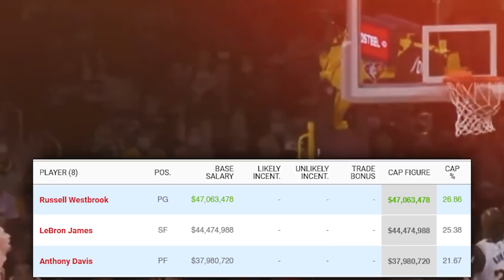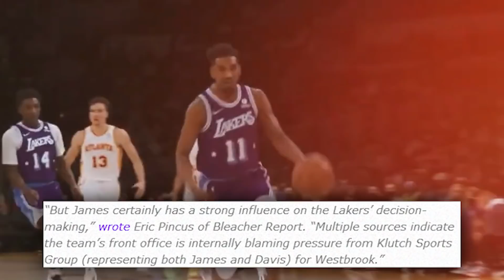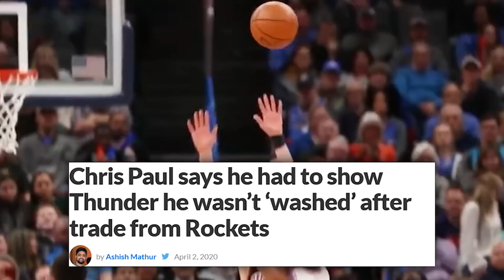The Russell Westbrook Situation Got Even More Complicated...